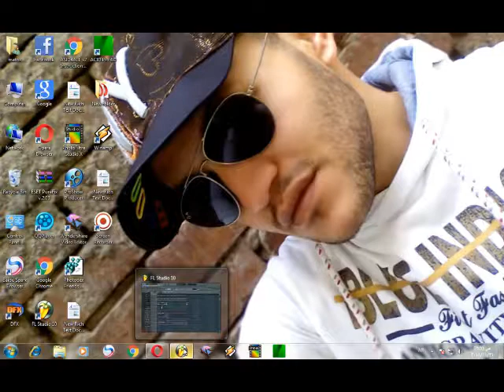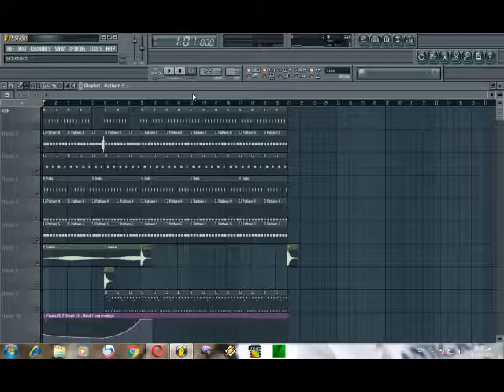فل استديو ممتلئ تكنو موسيقى صناعة خطوة بخطوة شبح الخصوص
السلامه عليكم ورحمه الله وبركاته
اهلا وسلا بكم فى قناة الشعبى
تعتمد قناة الشعبى عن الفيديوهات المنوعه
من فيديوهات كوميدية - فيديوهات ترفيه - فيديوعات تعليم
فيديوهات عند تعليم الهندسة الصوتية وتعلم الهندسة التوزيعية
وتعتمد قناتناة عن كل ماهوة جديد حول العالم
لتحميل البروجيكت